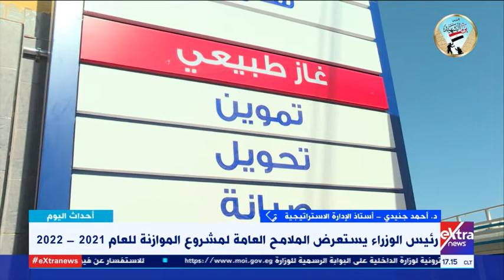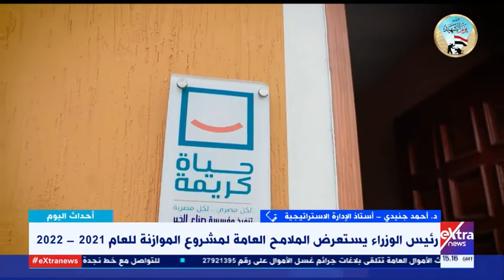أحداث اليوم| نمو اقتصادي رغم كورونا.. اهتمام كبير بالإنتاج والصادرات في موازنة مصر 2021 - 2022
7  مارس  2021